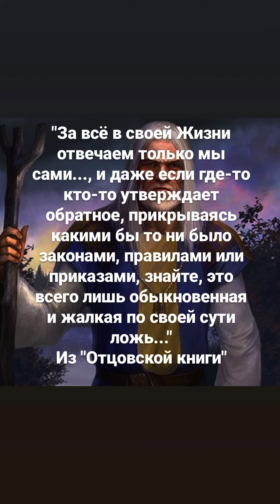рдрс отцовскаякнига жизнь философия саморазвитие